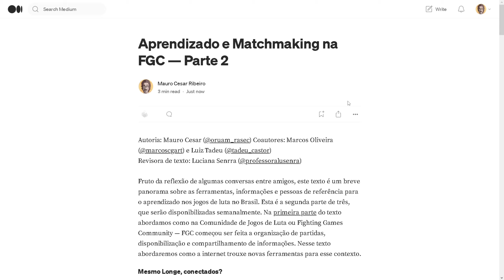Aprendizado e Matchmaking na FGC - Parte 02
Fruto da reflexão de algumas conversas entre amigos, este video é sobre um texto que traz um breve panorama sobre as ferramentas, informações e pessoas de referência para o aprendizado nos jogos de luta no Brasil. Esta é a segunda parte de três, que serão disponibilizadas semanalmente.